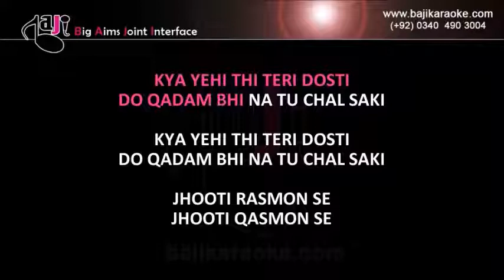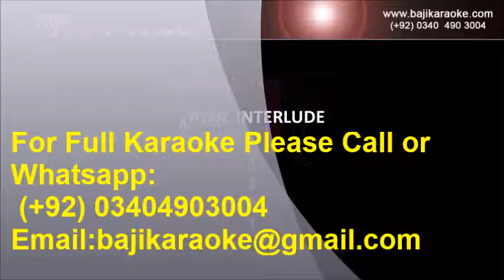Kya Yahi Thi Teri Dosti | Video Karaoke Lyrics | Teri Soorat, Shehzad Roy, Bajikaraoke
Bajikaraoke Presents Kya Yahi Teri Dosti Karaoke Song with Lyrics From Movie Teri Soorat. Sung By Shehzad Roy

Song Title – Kya Yahi Thi Teri Dosti
Movie/ Album – Teri Soorat
Singer(s) – Shehzad Roy
Lyrics –
Music Director –
Year of Release –
Movie Cast –
Karaoke Format – Video Karaoke Lyrics
Karaoke Duration: 5:06

Kind Regards

                                      (Shehzad Roy Other Karaoke Tracks)

Sali tu mani nahi

Kya yahi thi teri dosti

Mere Dhol Sipahiya

Tera Mukhra Haseen

La Ila Ha Illalla

Tere Wadon Ka Maine aitbaar kyun kiya